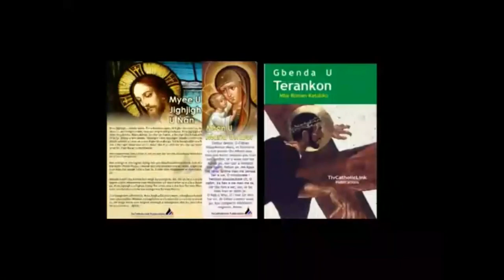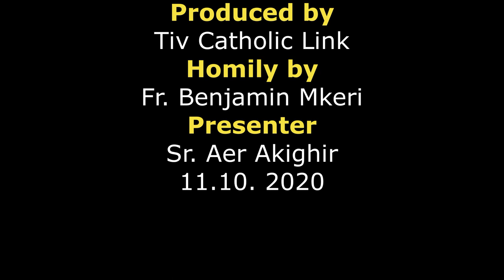Mpase u Lohodedoo u Lahadi u sha 28 ken Shie u Gbilinii sha zwa u Fada Benjamin Mkeri